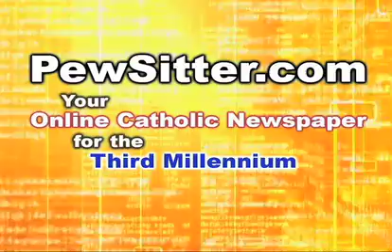Catholic News Roundup 08-01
Today's stories -
- Britain's Organ Harvest
- Spain Tightens Abortion Laws
- Arizona Abortion Ban Stands
- Apple Temptation
- Questioning Contraception Campaign